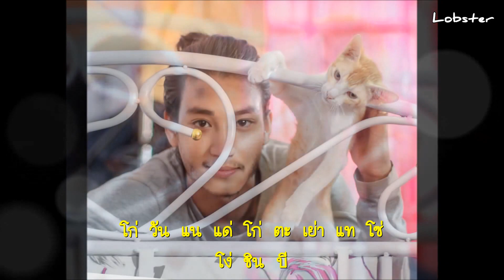[Thai Karaoke] Paing Takhon : Be my meow meow (Revised Lyrics Version)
Karaoke นี้ได้ทำการปรับปรุงแก้ไขมาจากคลิปที่แล้ว
โดยได้รับเนื้อเพลงภาษาอังกฤษที่ถูกต้อง
จากผู้แต่ง "น้องวีนัส ศักดิ์ศิริ" ... ขอบคุณมาก ๆ ค่ะ

ที่ถูกต้องคือ
"I can't stand lonely. I need your help
Fix me right back if you would be my meow"

Cr.
English Lyrics : Venus Saksiri
Thai Karaoke : วรรณิศา มณีชโนทัย
Editor : Lobster